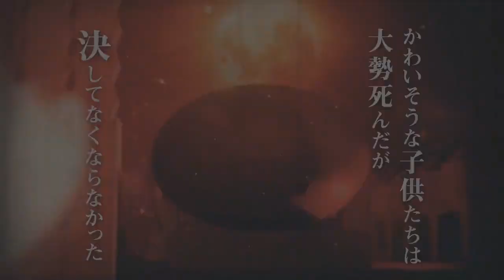SAIU! DEMON SLAYER 3ª TEMPORADA EPISÓDIO 2 | Demon Slayer season 3 Swordsmith Village Arc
Fala galera no vídeo de hoje eu irei falar do 02 episódio de demon slayer a terceira temporada com o inicio da reunião das luas superiores e com o arco da vila dos ferreiros. Será um vídeo bem legal, pois irá aborda a terceira temporada de kimetsu no yaiba episódio 02 com a aparição de kokushibou! Vem com o Bucky❤️

TEMAS:
3ª temporada,demon slayer 3 temporada,anime no sekai,kimetsu no yaiba 3 temporada,kimetsu no yaiba 3 temporada data de lançamento,demon slayer 3 temporada data,kimetsu no yaiba 3 temporada quando sai

00:00 Trailer Oficial da terceira temporada de Demon Slayer
03:40 Resumo do episódio 1 de demon slayer a 3 temporada
04:13 Demon Slayer 3 temporada episódio 2